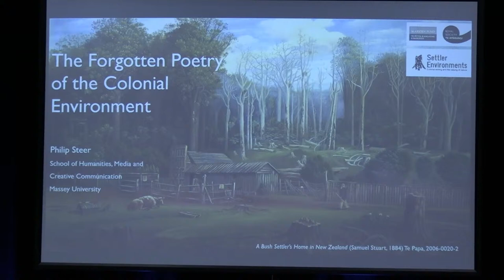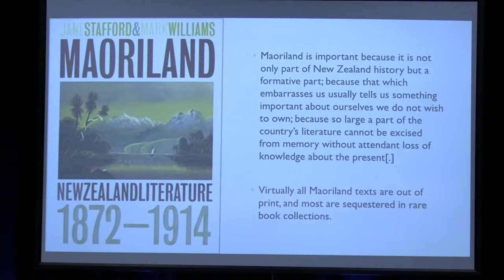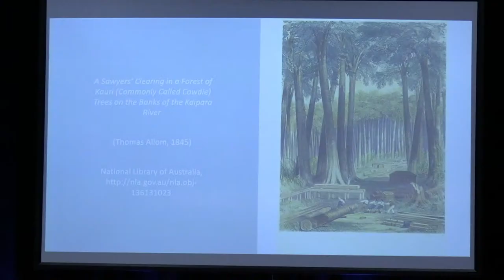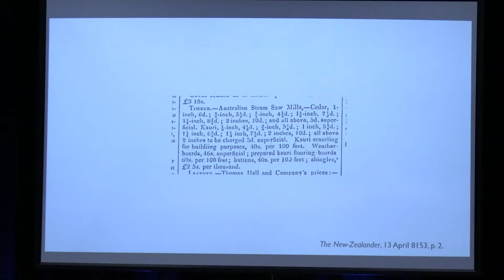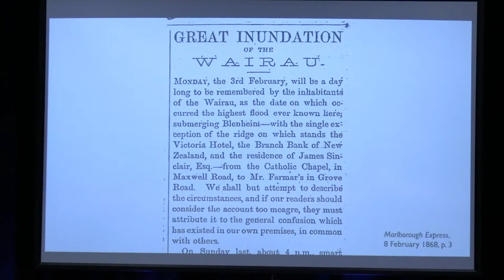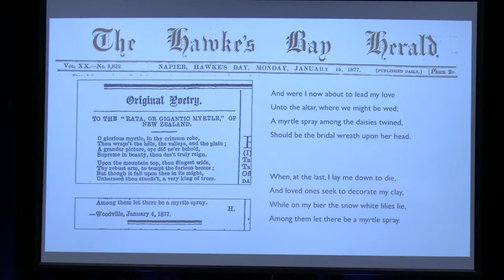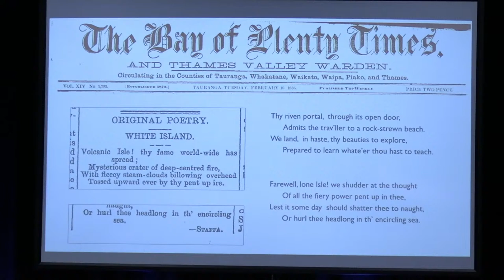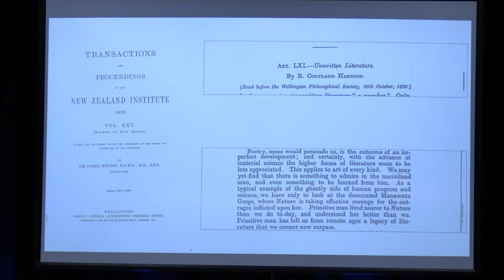May 25th: The Forgotten Poetry of the Colonial Environment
Assoc. Prof. Philip Steer, School of Humanities, Media, and Creative Communication, Massey University

Even as colonisation devastated the environment, settlers wrote poetry about nature. This presentation will demonstrate how Papers Past is transforming our understanding of New Zealand literature through a tour of some of the striking locations and subjects highlighted by this writing. It will explore the idea that poetry was an important form of settler environmental knowledge, alongside science and economics.